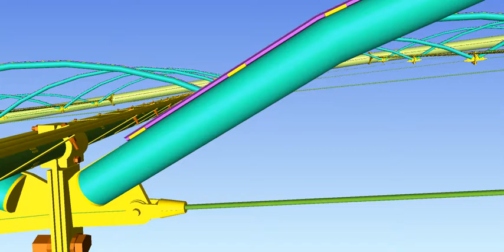BIM model of a stadium roof-3